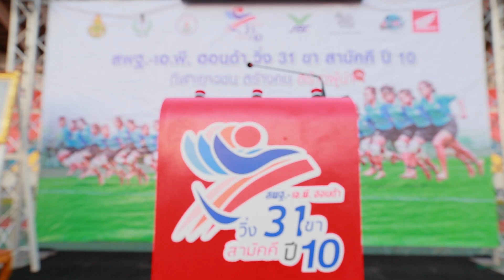การแข่งขันวิ่ง31ขา ชิงแชมป์ภาคเหนือ ปีที่ 10